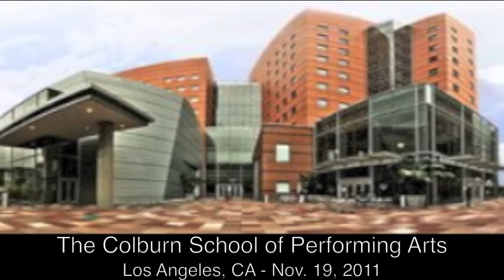ELGAR's Serenade for Strings in E Minor - the Colburn Chamber Orchestra with Maxim Eshkenazy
and "Like" us to be notified of future videos.

THE COLBURN CHAMBER ORCHESTRA
Maxim Eshkenazy, Musical Director & Conductor
Jennifer Johnson, Orchestra Manager

1st Violin
Adam Millstein, Concertmaster
Anna Vosbigian, Assistant Concertmaster
Katie Nakamura
Cameron Dalby
Natasha Uhl
Tyler Im
Harry Rayner

2nd Violin
Riena Yu, Principal
Mina Hong
KJ McDonald
Haesol Lee
Nathan Wong
Geneva Lewis

Viola
Ben Penzer, Principal
Bethany Lai
Sydney Howard

Cello
Ji Sun Jung, Principal
Eddie Pogossian
Jessica Fang
Dustin Seo
Darius Kay
Matthew John Ignacio
Chris Cho

Bass
Bret Paddock, Principal
Jules Levy